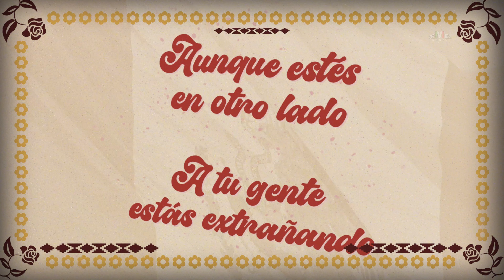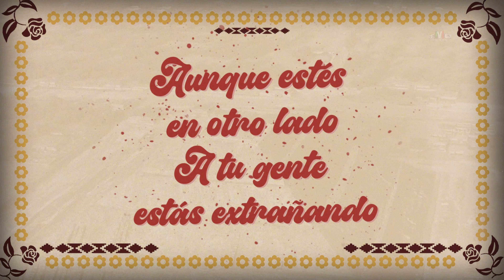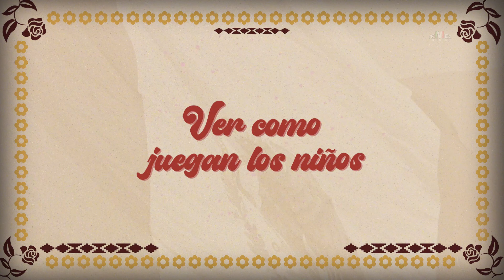Edwin Luna y La Trakalosa de Monterrey-Academia Mis Raíces - Extraño Mucho A México (Lyric Video)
PARA CONTRATACIONES:
MEXICO:

Letra:
Si estás lejos de la tierra en que naciste
Y siempre extrañas las costumbres de tu gente

Si las lágrimas siempre andan en tus ojos
Y un nudo en la garganta te ahoga poco a poco

Seguro extrañas México
México

Aunque estés en otro lado
A tu gente estás extrañando

Extrañas esas fiestas de tu pueblo
Y abrazar mucho a tus viejos

Esos bailes en la plaza
Esa feria que no acaba

Extrañas los domingos en familia
Compartiendo la comida

Ver como los niños juegan
Extrañas mucho tu vida

Extrañas mucho a México
México

Eres un mexicano al cien por ciento
Y no importa donde estés viviendo

Seguro extrañas México
México

Compartiendo la comida

México